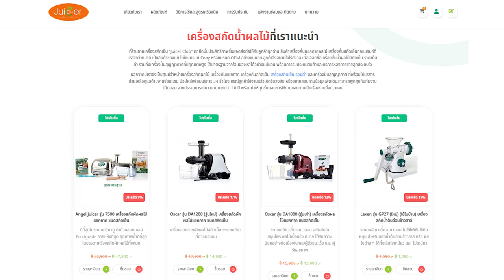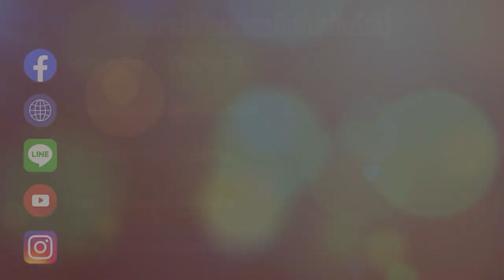เลือกเครื่องปั่นอย่างไรให้เหมาะกับคุณ บทสนทนากับคุณวัฒน์ Juicer Club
ข่าวดี! สมาชิกของโค้ชนาตาลี ได้รับส่วนลด 5%

เวลาสั่งซื้อ ต้องบอกรหัสโค้ด “Na001” อย่าลืมบอกว่าเป็นแฟนเพจของโค้ชนาตาลีนะคะ รหัสนี้ใช้ทางออนไลน์ไม่ได้นะคะ ต้องโทรหรืออีเมล หรือทางไลน์คะ
ส่วนลดใช้ได้กับเครื่องยี่ห้อ Oscar, เครื่องปั่นสูญญากาศ Airfree และ Ozen เท่านั้น

"บริษัท จุยเซอร์ คลับ จำกัด"  เป็น ตัวแทนจำหน่าย-ศูนย์บริการ และ เป็นผู้นำเข้าสินค้าอย่างถูกต้อง จากโรงงานประเทศผู้ผลิตโดยตรง ทีมงานมีความเชี่ยวชาญเกี่ยวกับ เครื่องคั้นน้ำผลไม้แยกกากสกัดเย็น เพื่อสุขภาพ ไม่ต่ำกว่า 10 ปี
Line : @juicerclub